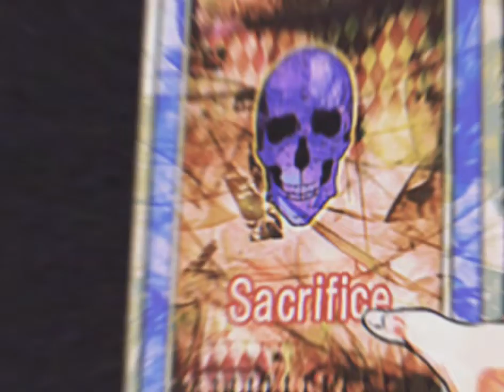YTTD Sara Edit (A bit of a vent edit)- Francis Forever - Chapter 1 and 2 spoilers - FLASH WARNING!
I fell in love with this song!!! I wanted to make an edit with Sara, because this song fits her so well. I feel so bad for her, she has been through so much ;_;